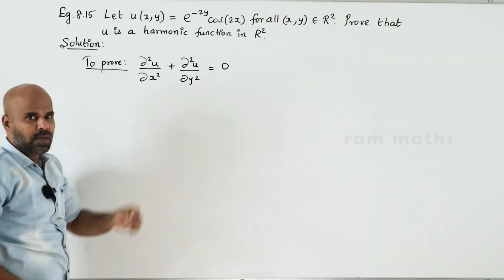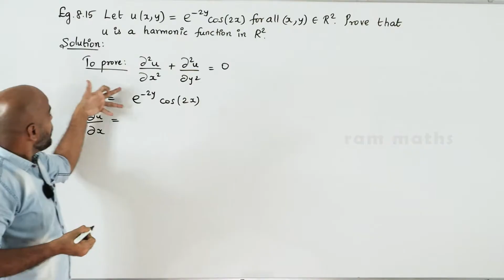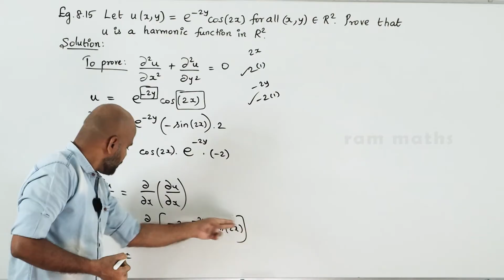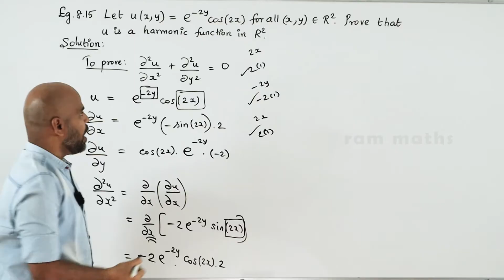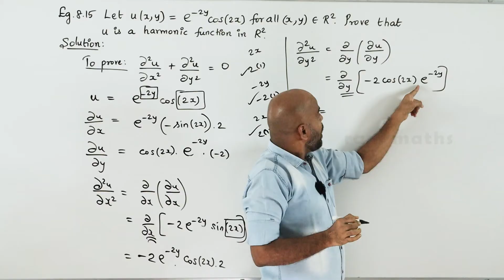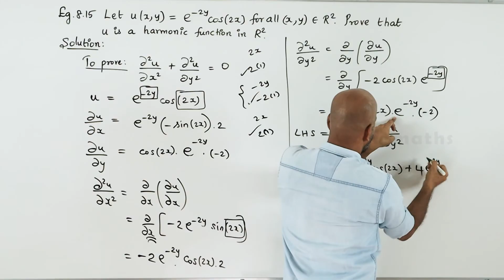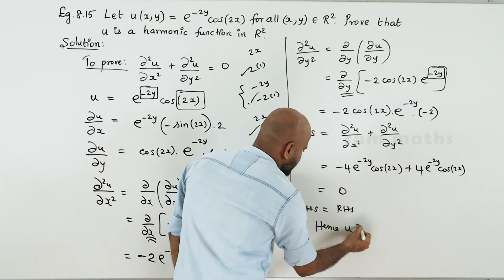12th | EXAMPLE 8.15 | DIFFERENTIALS AND PARTIAL DERIVATIVES | CHAPTER 8 | STATE BOARD | RAM MATHS